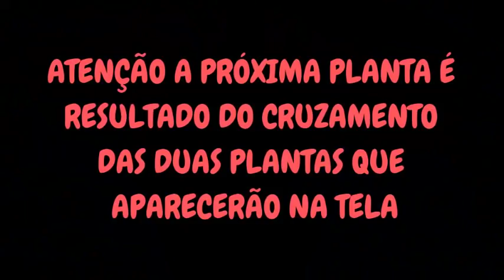KIT CATTLEYA INTERMEDIA ESPECIAL E DENHAL CCM FLOR!